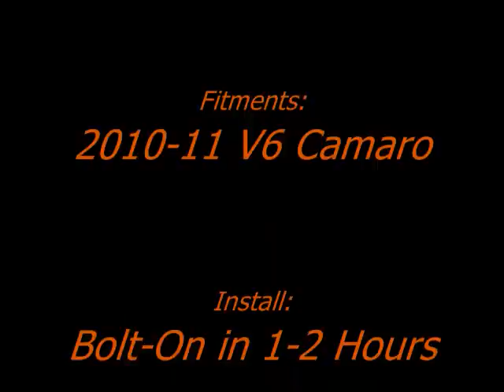2010-2011 Camaro V6 Corsa Sport Exhaust System